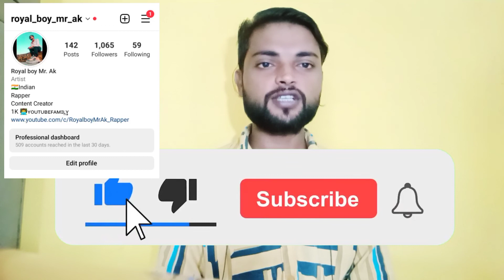Top Free 5 Sites For Upload Songs | Instagram Facebook & All Audio Platform पर अपना गाना कैसे डाले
हेलो दोस्तों अगर आपको इस वीडियो में कुछ भी समझ में नहीं आता या कुछ भी प्रॉब्लम हो रही है तो मुझे आप इंस्टाग्राम या कमेंट में जरूर बता सकते हैं और फेसबुक पर भी आप बता सकते हैं मेरी इंस्टाग्राम की लिंक ईस के जस्ट नीचे आपको मिल जाएगी

IGNORE TAGS 👇

Facebook per song Kaise upload Karen
Facebook per apna Song kaise upload kare
Facebook pr gaana kaise dale
Fb pr gaana kaise dale
fb pr song kaise dale
fb pr song kaise upload kare
fb pr apna song kaise upload kare
fb story pr Song Kaise lagaye
फेसबुक पर अपना सोंग कैसे अपलोड करें
फेसबुक पर अपना सोंग कैसे डालें
फेसबुक पर अपना सोंग कैसे आएगा
फेसबुक स्टोरी पर अपना सोंग कैसे आएगा
फेसबुक सॉन्ग पर अपनी फोटो कैसे डालें

Instagram per song Kaise upload Karen
Instagram per apna Song kaise upload kare
Instagram pr gaana kaise dale
insta pr gaana kaise dale
insta pr song kaise dale
insta pr song kaise upload kare
Apple pr apna song kaise upload kare
Amazon story pr Song Kaise lagaye
इंस्टाग्राम पर अपना सोंग कैसे अपलोड करें
इंस्टाग्राम पर अपना सोंग कैसे डालें
इंस्टाग्राम पर अपना सोंग कैसे आएगा
इंस्टाग्राम स्टोरी पर अपना सोंग कैसे आएगा
इंस्टाग्राम सॉन्ग पर अपनी फोटो कैसे डालें

HOW TO UPLOAD SONG ON INSTAGRAM STORY
HOW TO UPLOAD SONG ON JIOSAAVN FREE MUSIC DISTRIBUTION SERVICES IN INDIA
 DISTROKID
INSTAGRAM MUSIC
 GAANA
 WYNK
 JIOSAAVN
JIOMUSIC
 AMUSE
 ONERPM
ROUTE
NOTE UNITED
 MASTERS